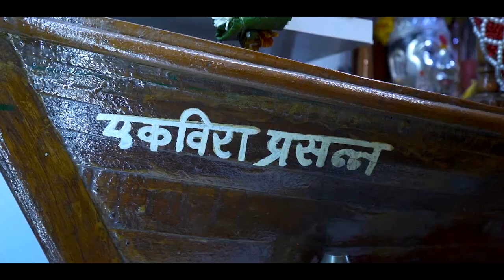Saish & Madhuri Engagement Treaser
Engagement Treaser